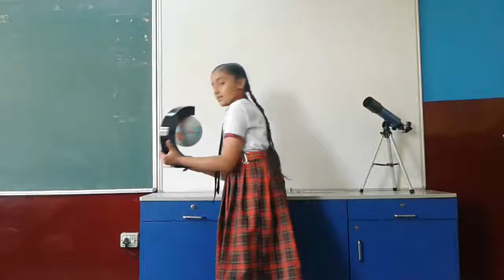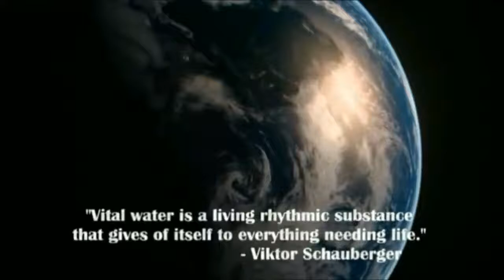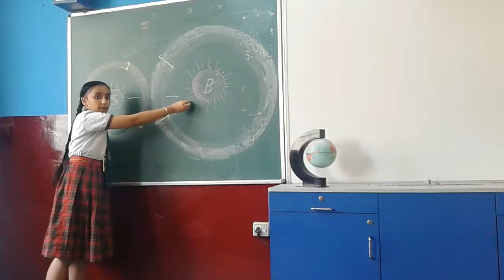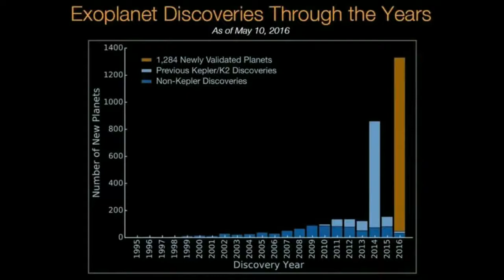Vaanipreet Kaur, Spring Dale Public School, Sherpur, Ludhiana, Class 6th to 8th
SPACE ASTRO PODCAST CONTEST 2016 judged by Dr. Anuj Sinha, Former Director at Vigyan Prasar, Department of Science and Technology, India and Dr. Salil Gupta, Convener (Delhi Chapter), Indian Science Congress Association (ISCA).

Award: Maximum Number of Likes (1400 Likes)
Criteria: The maximum number of likes generated on the video link that is registered will be considered. The likes generated on the shared video will not be considered.

Category: Class VI-VIII
Winner: Vaanipreet Kaur, Spring Dales School, Sherpur Road, Ludhiana